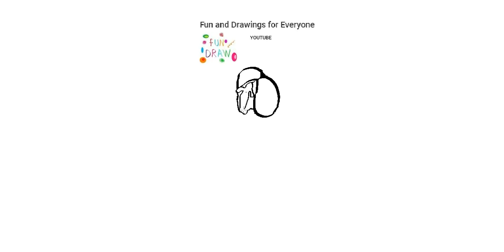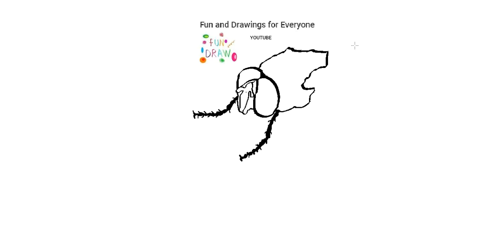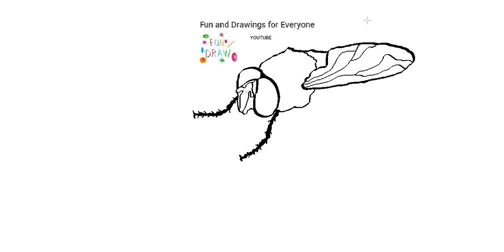Hoe teken je een realistische vlieg